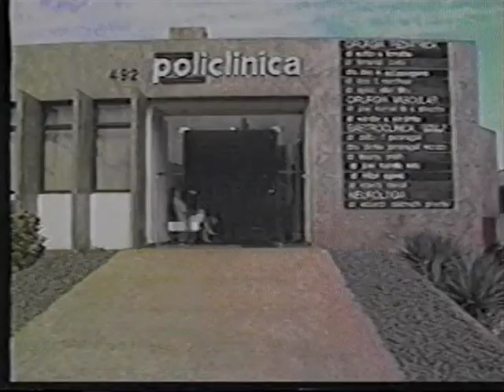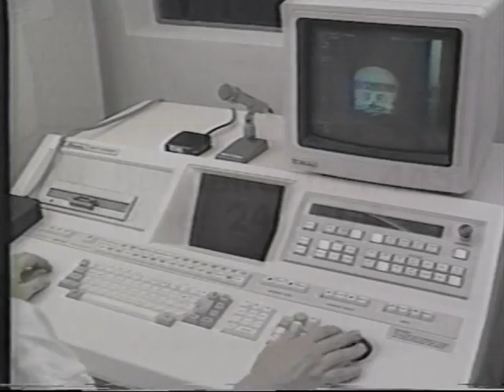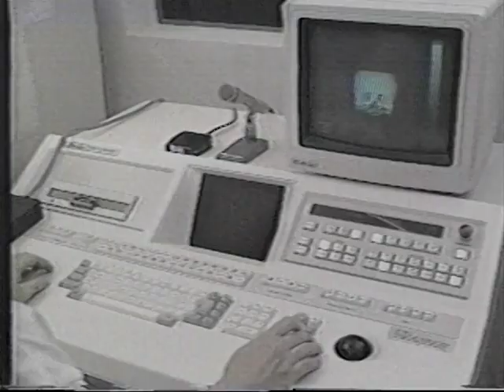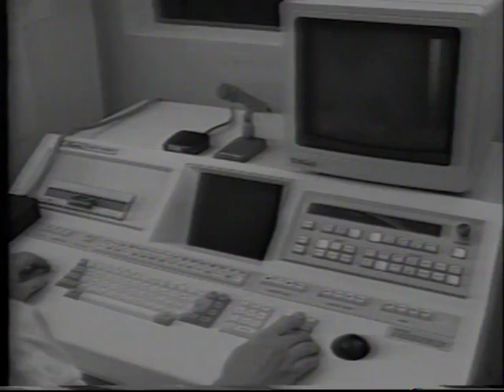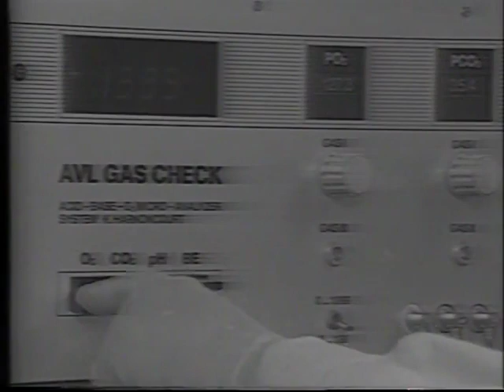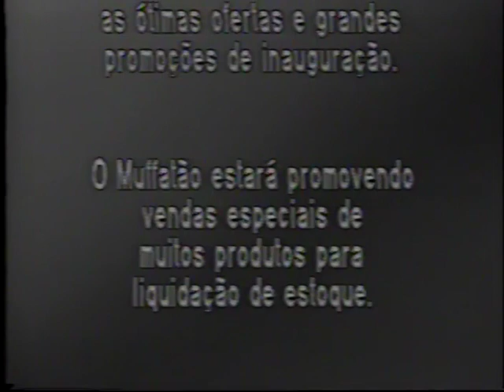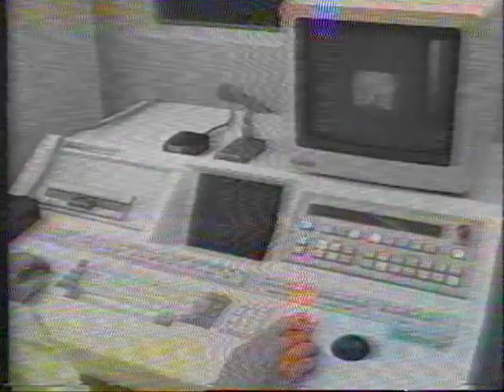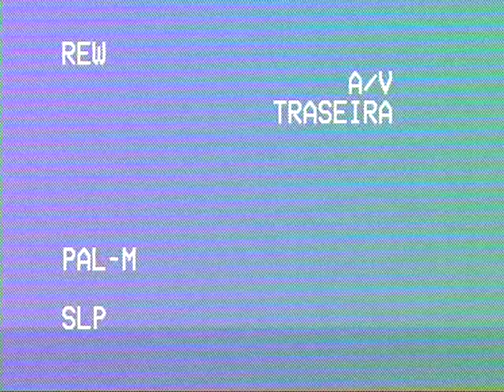Tv Tropical -Debate Medicina- 50 Anos Associação Médica de Londrina-Cardiologia 29- agosto-1991-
Nas  comemorações  dos  50  anos  da  Associação Médica  de  Londrina  tivemos o  Debate  em  medicina  com o assunto da  cardiologia.
Médicos  participantes :
José  Eduardo Siqueira - Presidente da AML
Luiz  Carlos  Miguita / Antonio  Nechar  Jr e  Fernando Garcia Rocha